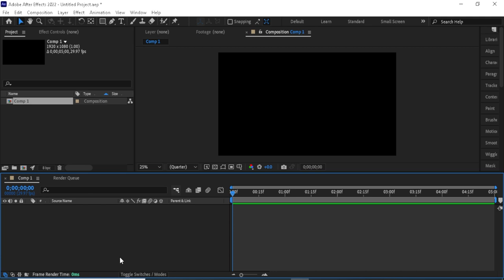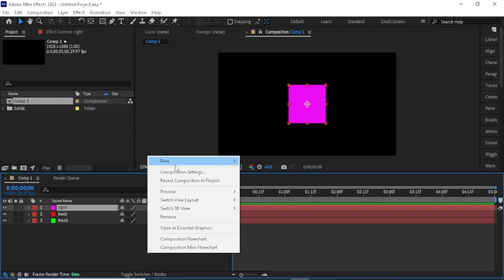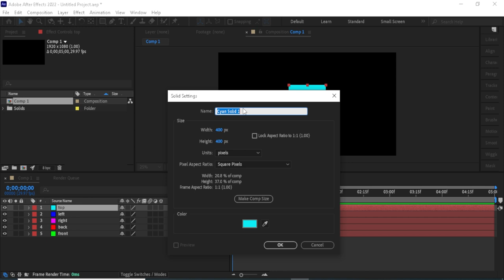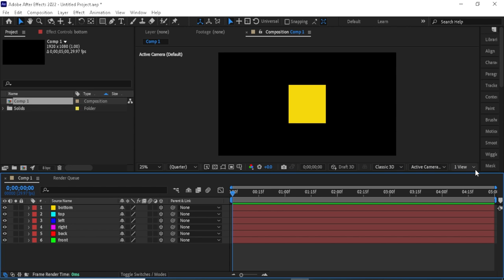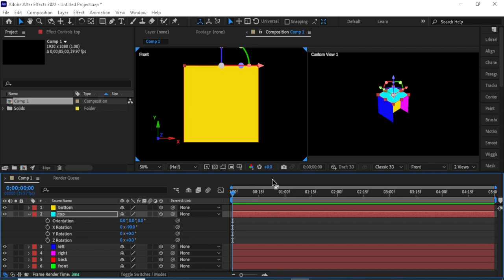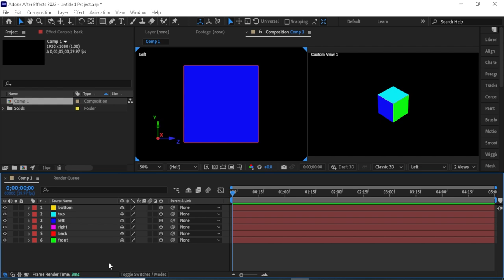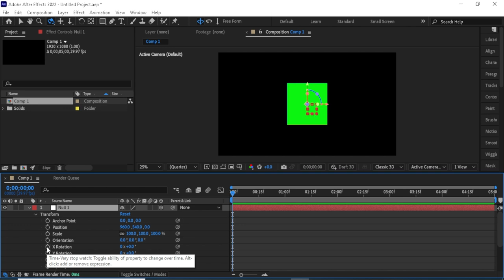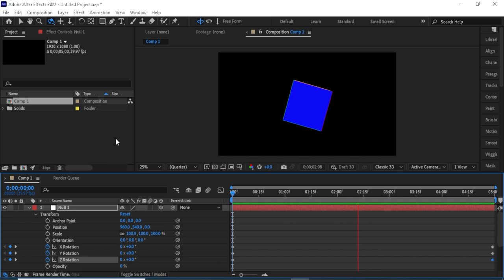how to make 3D cube in after effects full tatorial